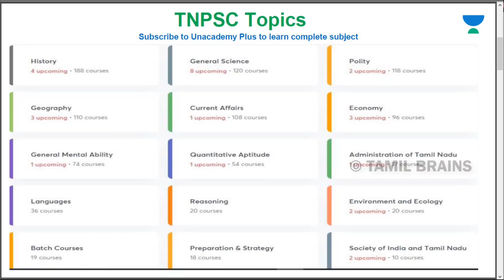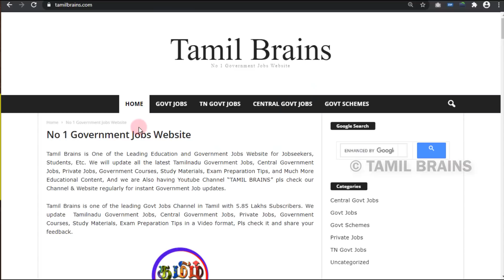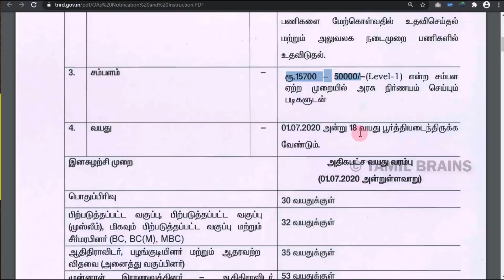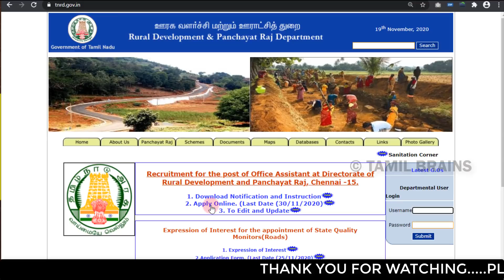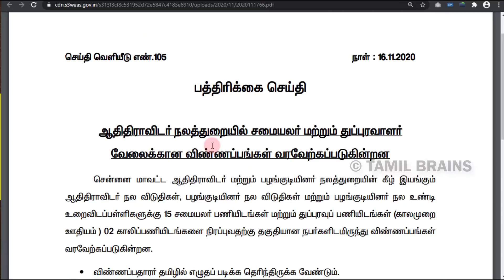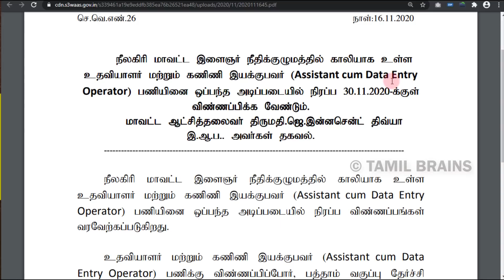தமிழக அரசு பஞ்சாயத் அலுவலகத்தில் பல்வேறு வேலைவாய்ப்பு அறிவிப்பு | TNRD RECRUITMENT | TAMIL BRAINS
TAMIL BRAINS